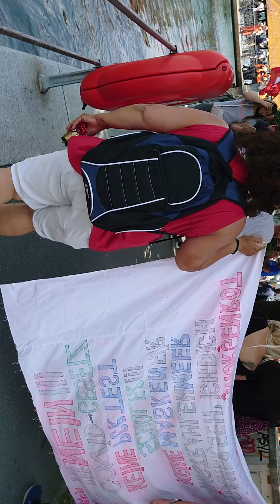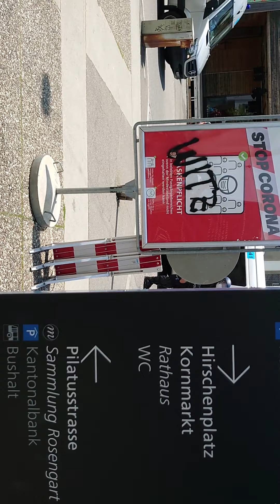Remo in Luzern. Ein Stück Geschichte 12. Juni 2021